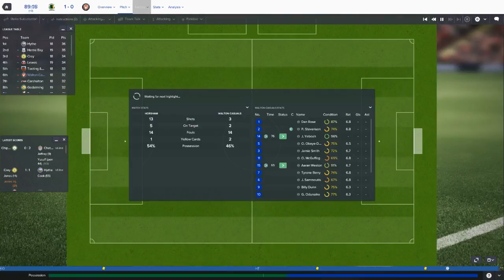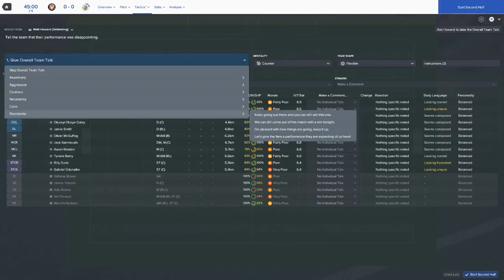TEAM TALK NIGHTMARE | Walton Casuals | Football Manager 2017 | #5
So morale is not at its best atm... thats concerning